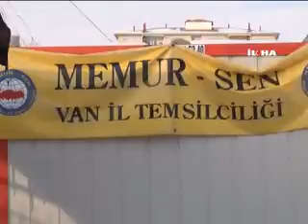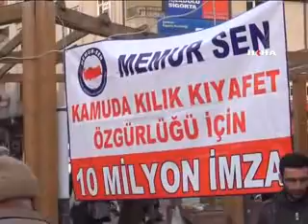Peygamber Sevdalıları'ndan Memur Sen'e destek ziyareti - 19 Ocak 2013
Memur-Sen Konfederasyonu'nun kamuda kılık-kıyafet serbestliliğinin tanınması için başlattığı "Özgürlük İçin 10 Milyon İmza Kampanyası"na bir destekte Van Peygamber Sevdalıları Platformu'ndan geldi.

Değerli İzleyicilerimiz;

TÜRKÇE

KÜRTÇE-KURMANCI

ARAPÇA

İNGİLİZCE

FARSÇA

KÜRTÇE-SORANİ